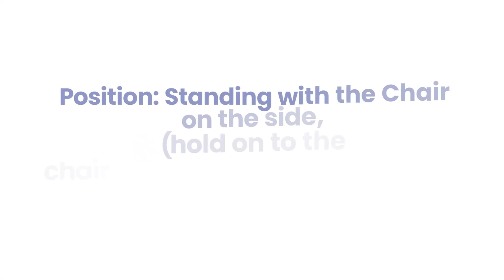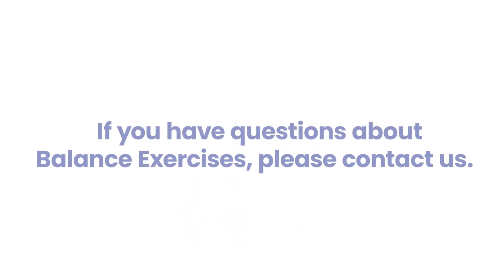Balance Exercises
Nearly half of the adult population reports symptoms of dizziness, vertigo, or imbalance. PhysioFit's unique therapy programs can help you reduce or eliminate these symptoms. In addition, we will teach you how to independently manage your condition for the long term.